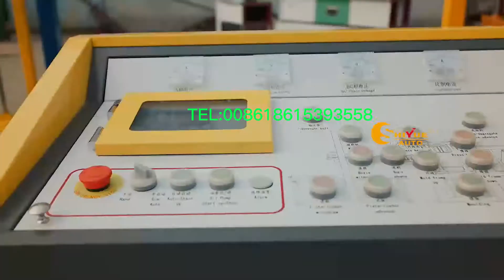QT4-15A auto block machine working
Cathy